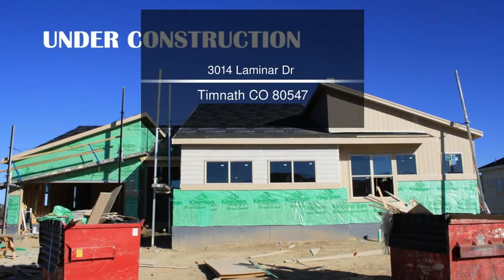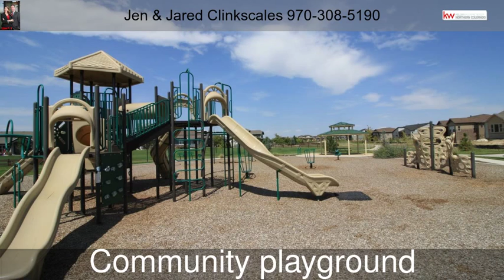3014 Laminar Dr Timnath CO 80547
3014 Laminar Dr  Timnath CO 80547

The Sequoia is an exquisite ranch-style plan that includes 3 bedrooms, 3.5 bathrooms, a study and a split 3-car garage. The Great Room, breakfast nook and its beautiful kitchen are filled with natural light from lots of windows. An open dining room provides a welcoming space to gather for meals. The bedrooms have in-suite bathrooms, providing additional privacy and the owner's suite includes a retreat, 5-piece bath and large walk-in closet. Don't miss this gorgeous home and lovely neighborhood!